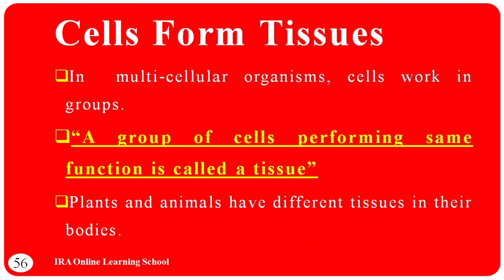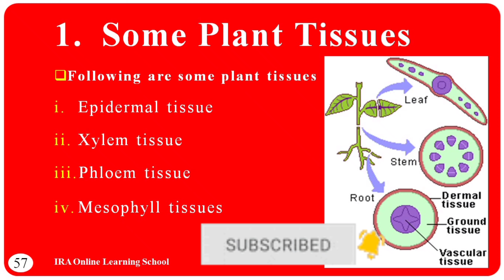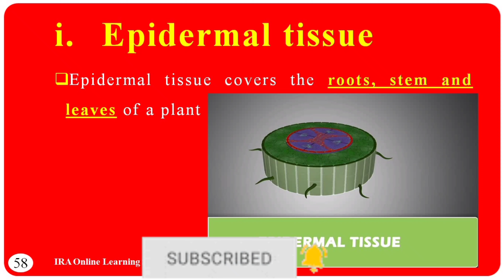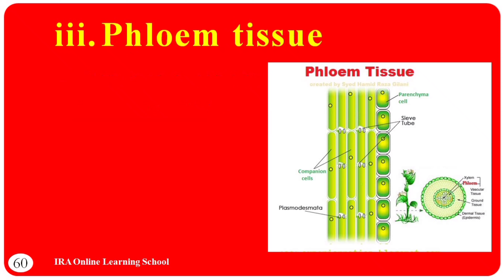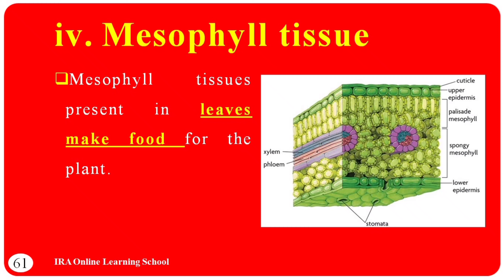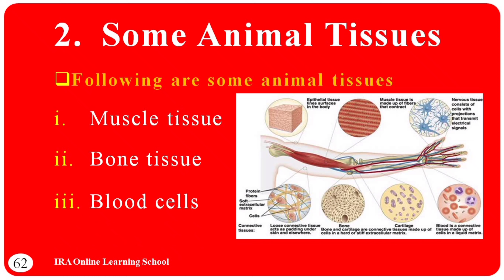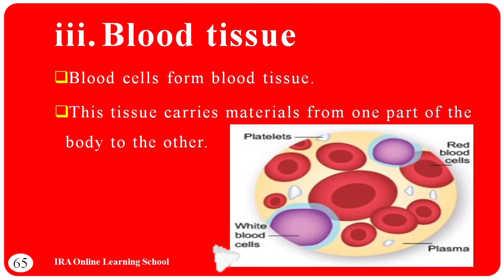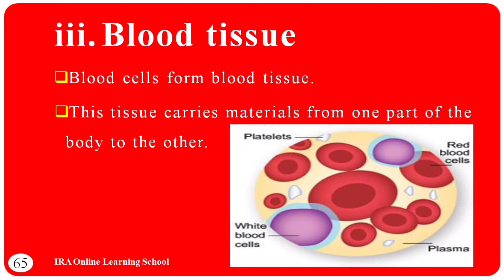Cells form tissue || General Science-6th || Unit-1 || Urdu/Hindi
Cells form tissue ||
General Science-6th ||
Unit-1 ||
Urdu/Hindi
General Science-6th ||

IRA learning school presenting new way of education

Learn Quran majeed online with urdu translation

IRA online learning school presenting new way of education

In this channel you can learn Online Quran majeed, Also Lectures in urdu and English language of all subjects from 5th -12th class

The aim of this channel is that we keep our audience amd specially the students remain updated with all the educational news

Moreover you get the latest online Lecture videos in urdu/English for students in Pakistan for 5th to 12th clases of all subjects

The main purpose of this channel to learn Quran
 majeed online for students and for everyone because Quran majeed is our Holly book and guides us in every filed of life